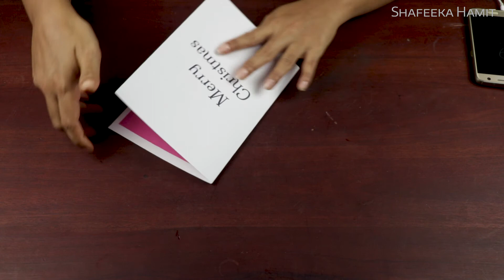3D Christmas Pop Up Card | How to make a 3D Pop Up Christmas Greeting Card DIY Tutorial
👉How to make:Handmade Pop up Card

1. Camara Canon 80D
2. Softbox
3. Tripods

3d christmas pop up card how to make a 3d pop up pop up card greeting card xmas cards handmade cards craft diy how to make peacock peacock pop up card handmade craft mother’s day card! arts and crafts ideas own world christmas pop up book christmas crafts christmas decor 2020